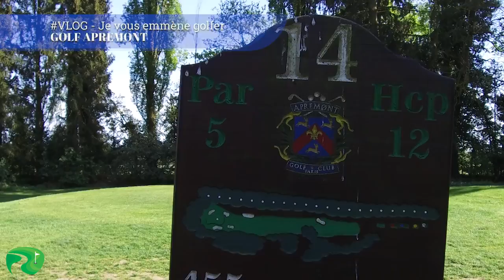Golf Vlog au Golf d'Apremont: Comment jouer le 14, 15 et 16 par Je vous emmène golfer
Je vous emmène golfer cette fois-ci au golf d'Apremont, entre Senlis et Chantilly !

Découvrez les trous N°14, 15 et 16 en mode vlog golf